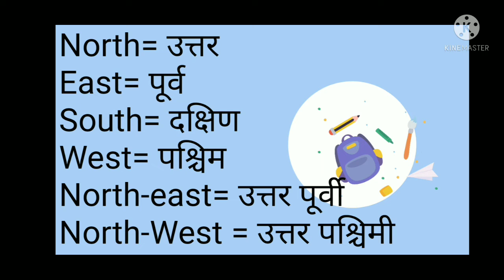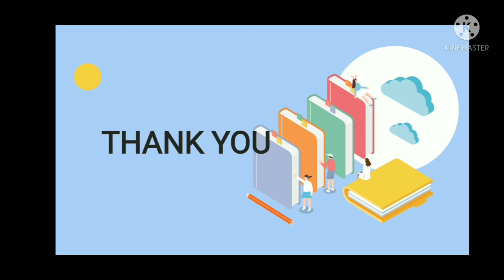Direction/दिशा/1st 2nd 3rd 4th class/UKC INSTITUTE/By (Aman)